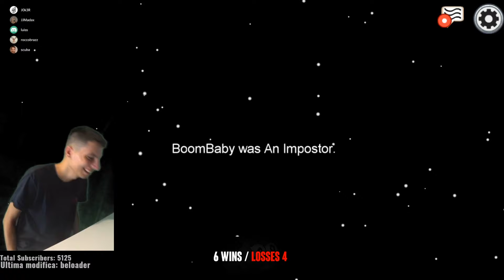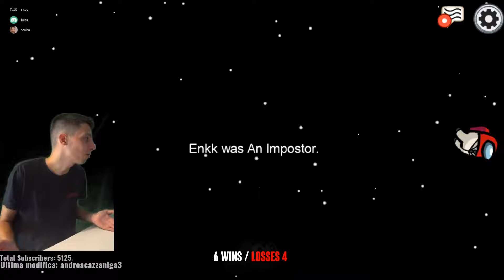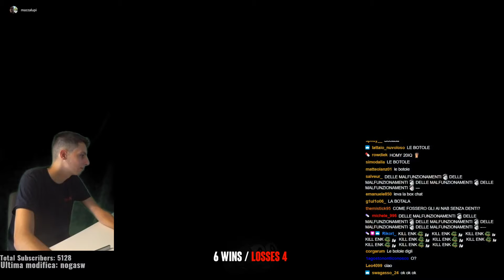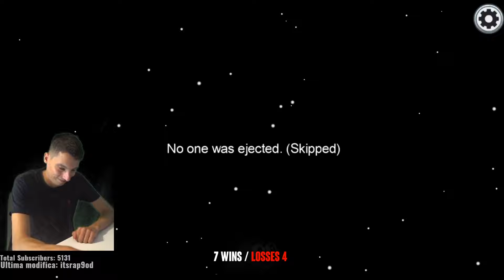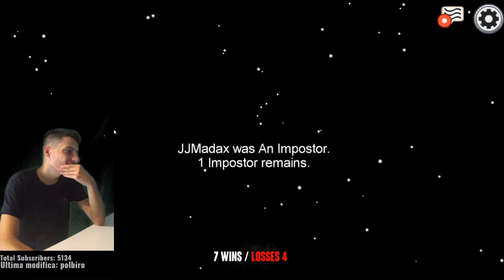Homyatol gioca ad Among Us | w/ Jok3r , Luis Sal , Enk e altri